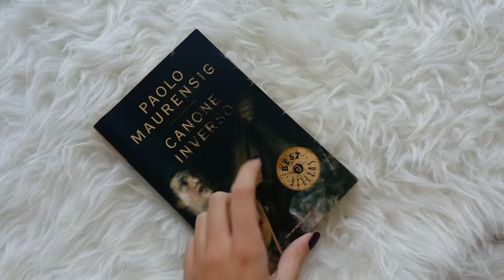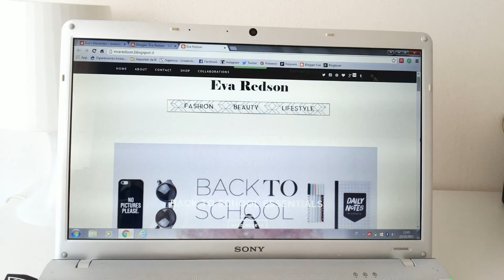VLOG: My Life in 120 Seconds | October 2015 | Eva Redson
♡ ↓ SOCIAL MEDIA ↓ ♡

VLOG: My Life in 120 Seconds | October 2015

Hello guys!
This is my first "Life in 120 seconds" video and it's a daily life vlog.
These are some random moments of my October 2015.
I want to show you a little bit of my life and lifestyle , what do you think about?
Eva Redson